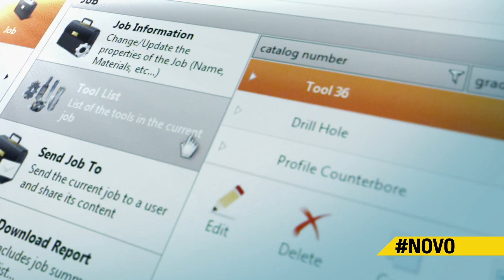NOVO™ - Digital Intelligence to Accelerate Productivity in Customer Manufacturing Processes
Revolutionary solution integrates collective machining knowledge and experience to dramatically change the way that work gets done.